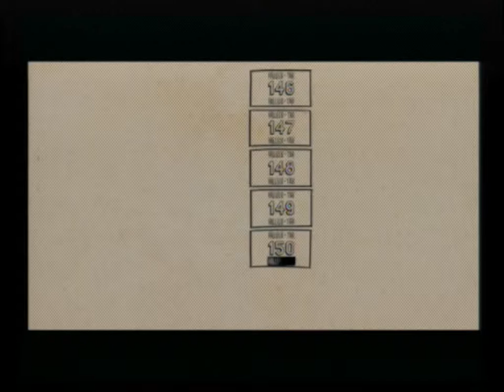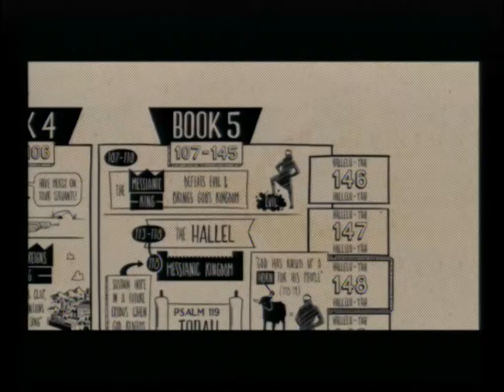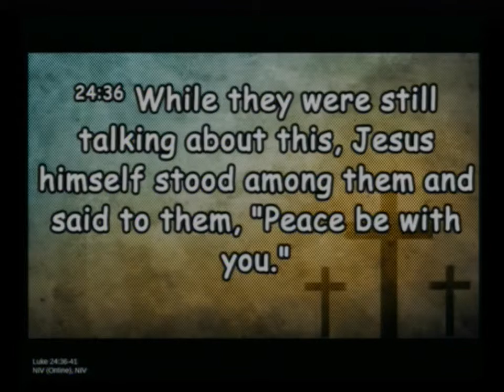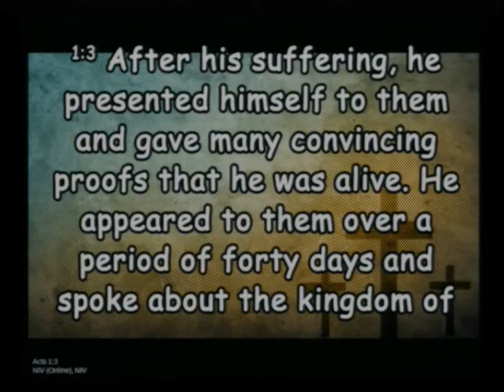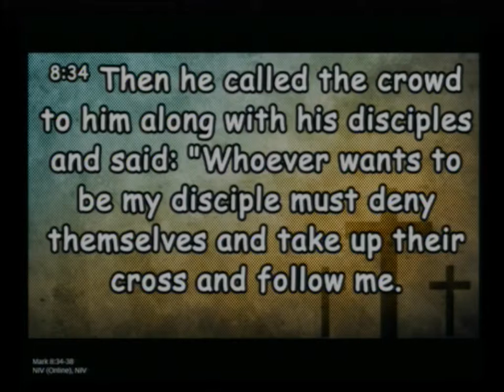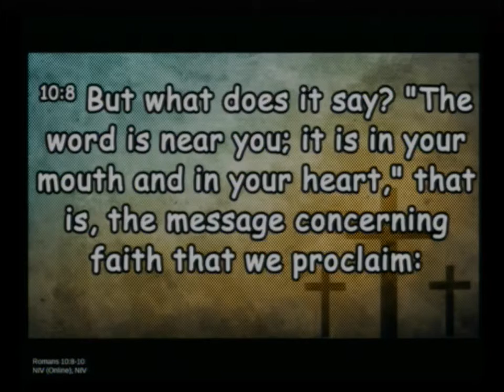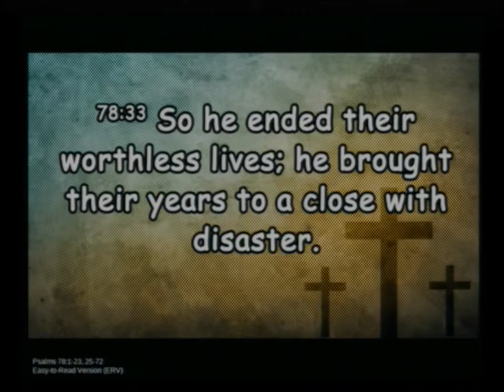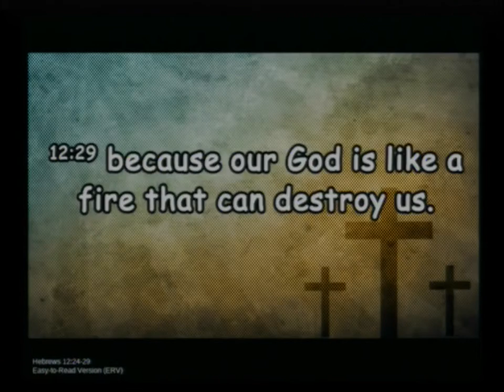20190428 Lip Service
Sunday Service, Sermon - Lip Service